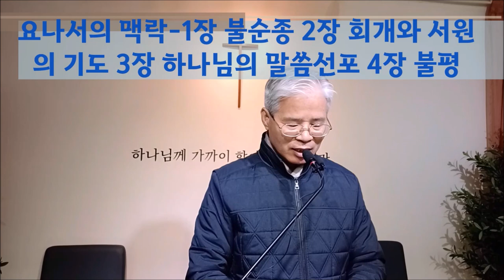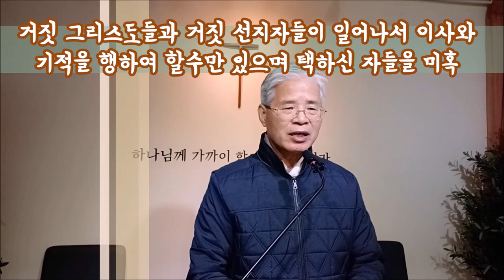(한글자막)악하고 음란한 세대를 위한 요나의 표적(마 12:39)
하나님은 불순종하고 불평과 말이 많은 요나를 택하여 니느웨 선교사로 보내셨다. 결국 불평하는 선지자로 결말이 났는데 왜 그럴까?
하나님은 오직 악하고 음란한 세대에 오신 예수님의 죽으심과 부활의 예표로 요나를 사용하시기 위해 큰 물고기 뱃속의 3일 기적을 행하셨습니다.
요나는 깊은 바다에 빠져 죽어 물고기뱃속에서 예수님의 죽으심과 부활을 체험했던 것입니다.